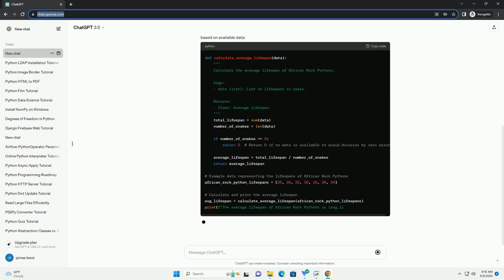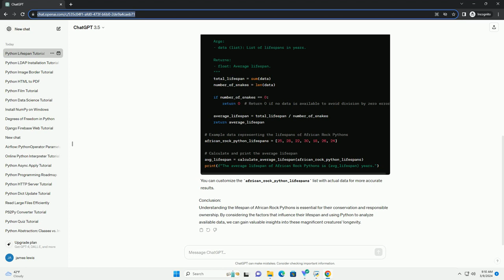african rock python lifespan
title: understanding the african rock python lifespan: a comprehensive tutorial
introduction:
the african rock python (python sebae) is a majestic and powerful snake native to sub-saharan africa. in this tutorial, we will delve into the lifespan of the african rock python, exploring its key characteristics and providing a python code example to calculate the average lifespan based on available data.
understanding african rock python lifespan:
average lifespan:
african rock pythons have an average lifespan of around 20 to 30 years in the wild. however, their lifespan can vary based on factors such as habitat, health, and human interactions.
factors influencing lifespan:
code example - calculating average lifespan:
below is a simple python code example to calculate the average lifespan of african rock pythons based on available data:
you can customize the african_rock_python_lifespans list with actual data for more accurate results.
conclusion:
understanding the lifespan of african rock pythons is essential for their conservation and responsible ownership. by considering the factors that influence their lifespan and using python to analyze available data, we can gain valuable insights into these magnificent creatures' longevity.

monty python african swallow gif
african python facts
african python pictures
python african
python africana
monty python african swallow quote
african python species
monty python african swallow
african python snake
african python size
carpet python lifespan
burmese python lifespan
royal python lifespan
reticulated python lifespan
python snake lifespan
ball python lifespan in captivity
python lifespan in captivity
variable life span python